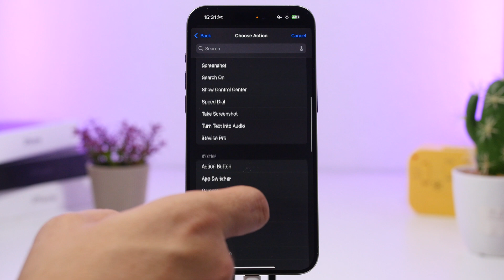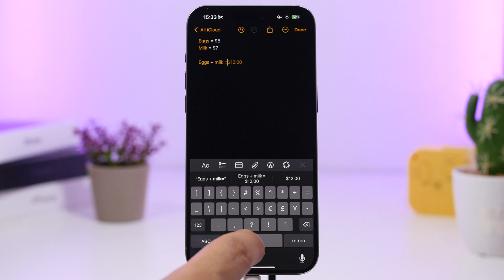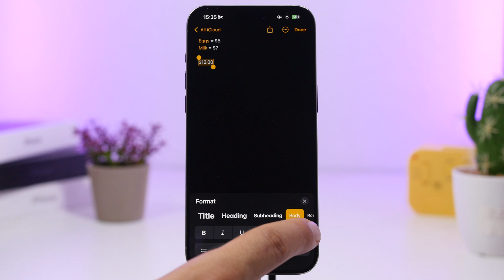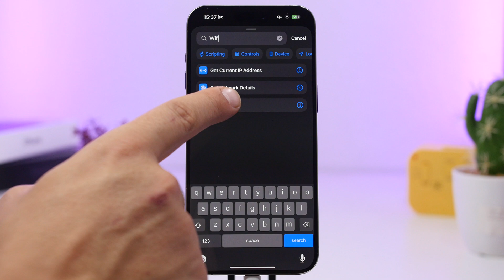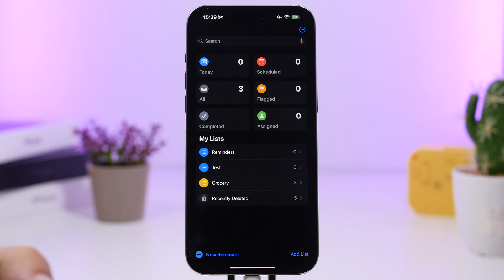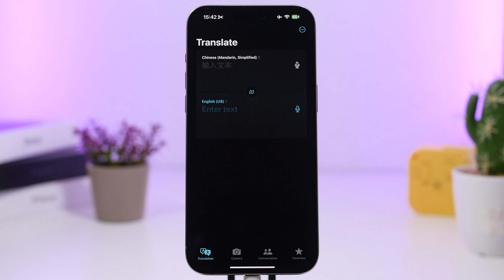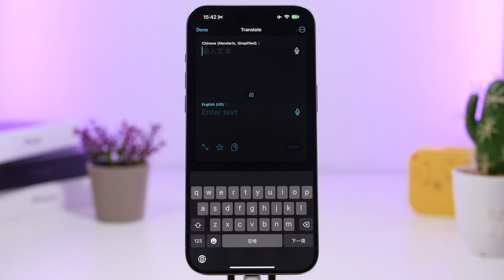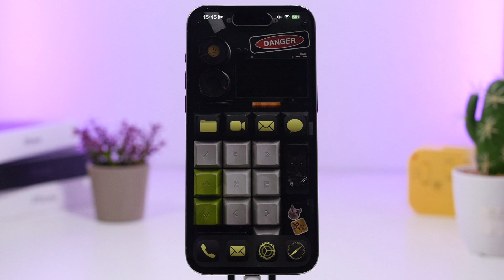iPhone Tricks You MUST KNOW - New iOS 18 SECRETS !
iOS 18 is packed with new features an d a lot of hidden features and tricks as well.

In this video I talk about 15 new hidden features and tricks of the new iOS 18 that iPhone users must know.

1. Siri shortcut 0:00
2. Flashlight tap 1:32
3. List calculation 2:08
4. Notes Folders 3:04
5. Color notes 3:29
6. Shortcuts controls 3:58
7. From calendar 5:18
8. Deleted reminders 5:52
9. Game mode off 6:15
10. Music widget 7:06
11. Translate keyboard 7:39
12. Notes attachments 8:07
13. Reset icons tint 8:49
14. Photos 9:17